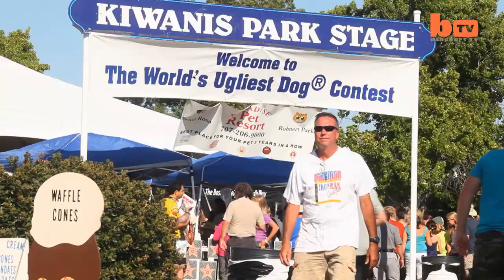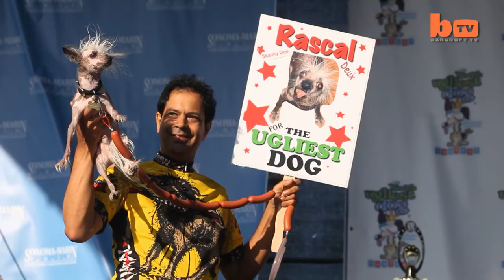Looking Ruff: World's Ugliest Dog Contest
A HUNCHBACKED mutt named Quasi Modo has been crowned the world's ugliest dog. The crossbreed, which has a shortened spine that makes it resemble a hyena, beat 26 other finalists to the award during the Sonoma-Marin Fair in Petaluma, California. Chief judge Brian Sobel said he'd 'epitomised excellence in ugliness'. As well as scooping $1500 for his owner, Quasi Modo, from Loxahatchee, Florida, will get a full makeover on Jimmy Kimmel Live and attend media events in New York and San Francisco.

Videographer / Director: Sam Wolson
Producer: Jack McKay, Chloe Browne
Editor: Ian Phillips